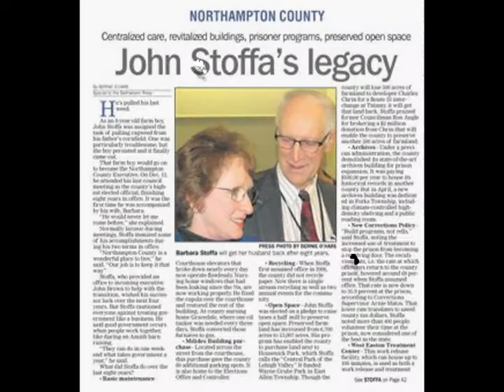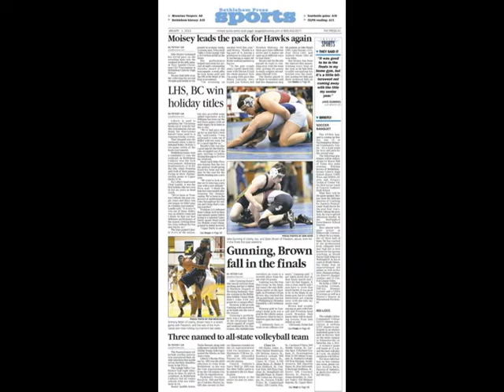Bethlehem Press Jan 1, 2014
THIS WEEK IN BETHLEHEM
A slide show of images from the Jan. 1, 2014, issue of the Bethlehem Press, the weekly newspaper serving the Bethlehem (Pa.) area. The Press is Bethlehem's source of local news and views.